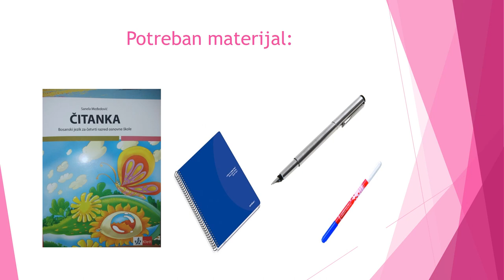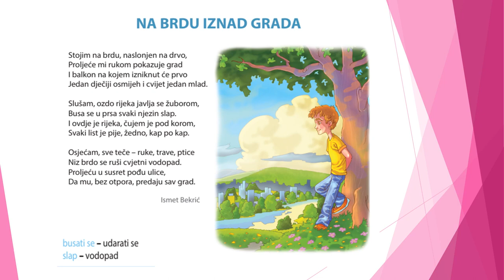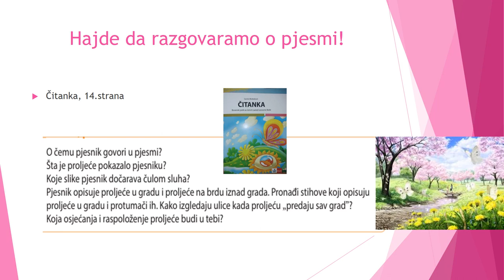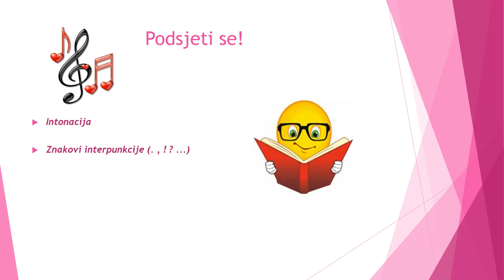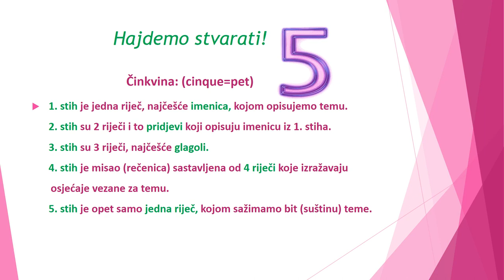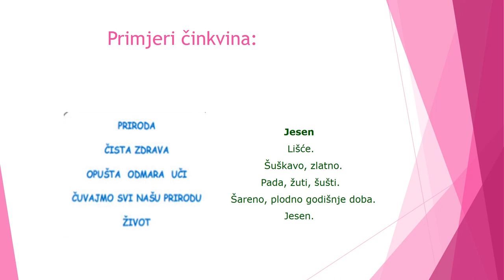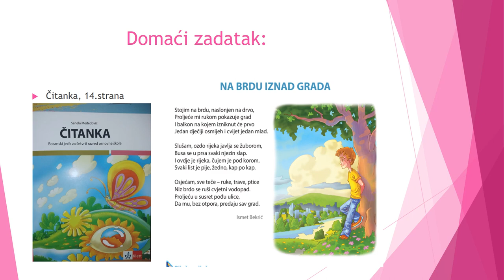IV razred osnovne škole - Na brdu iznad grada, Ismet Bekrić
IV razred osnovne škole - Na brdu iznad grada, Ismet Bekrić  - učiteljica Indira Hadžibulić